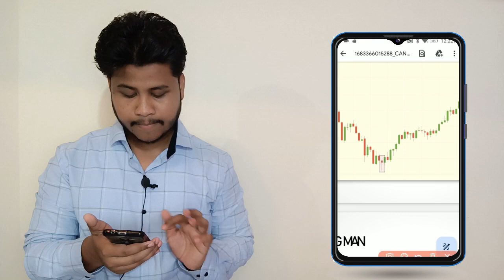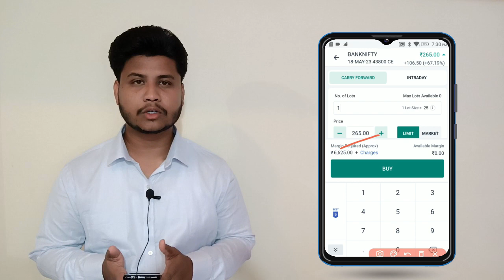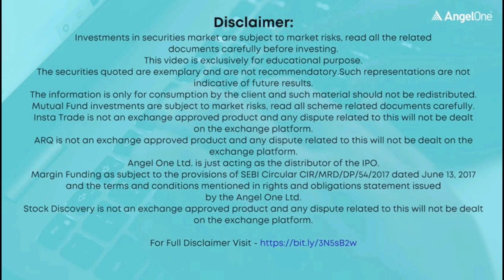HAMMER PATTERN IN MARATHI / Hammer Vs Hanging Man Candlestick Pattern Explained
hammer kese banta hai or hammer kitne prakar ka hai.